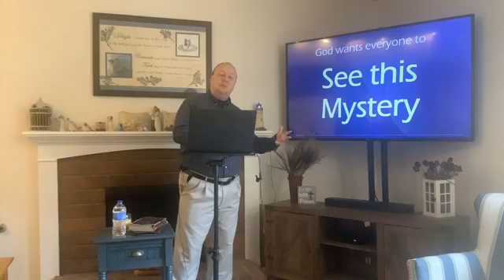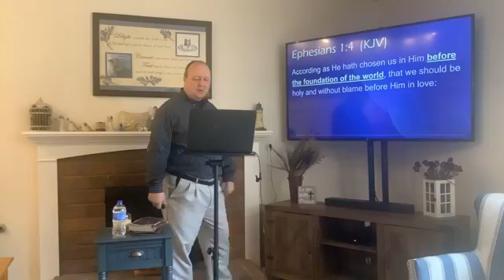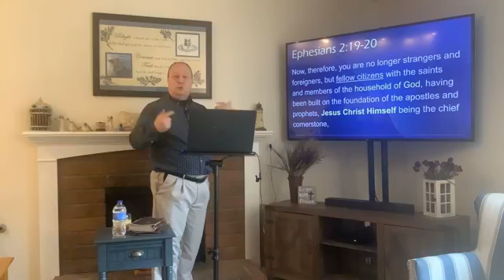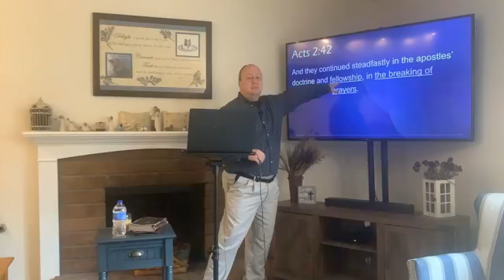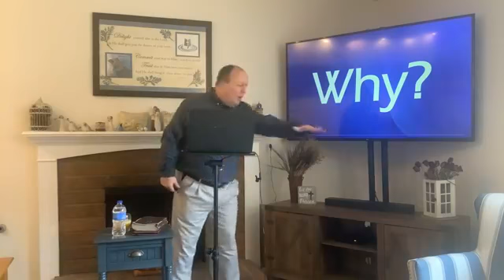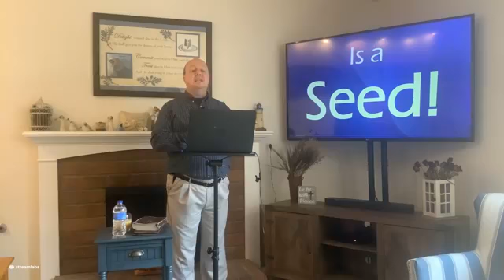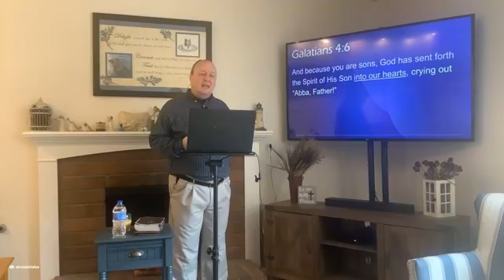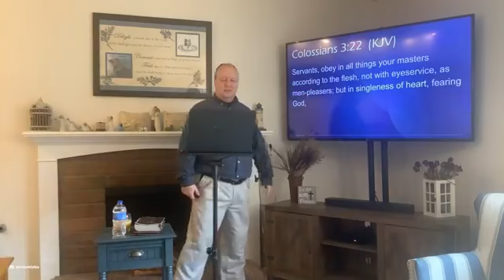The 4 Prayers of Paul - PT 4